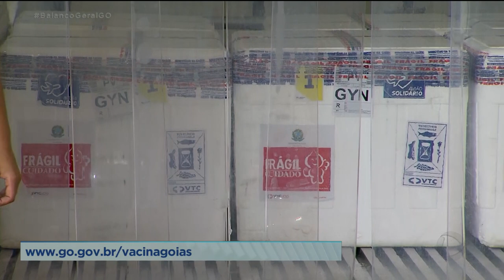COVID-19: IDOSOS COMEÇAM A SER VACINADOS AMANHÃ EM GOIÂNIA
COMEÇA AMANHÃ A VACINAÇÃO DE IDOSOS CONTRA A COVID-19 AQUI NA CAPITAL. OS PRIMEIROS SERÃO AS PESSOAS COM MAIS DE 60 ANOS QUE ESTEJAM ACAMADAS. DEPOIS, A PARTIR DE QUARTA-FEIRA, SERÃO IMUNIZADOS OS IDOSOS COM 86 ANOS OU MAIS. QUEM CONTA OS DETALHES É O REPÓRTER DOUGLAS BRANQUINHO.